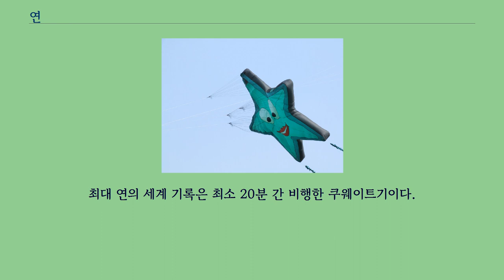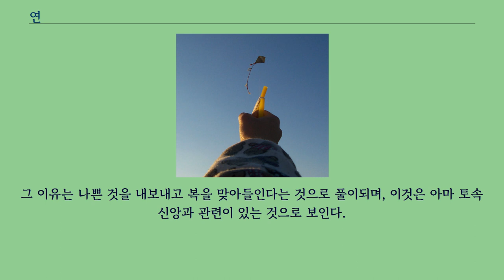연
다른 뜻에 대해서는 연 （동음이의） 문서를 참고하십시오. 연（鳶, 영어: kite）이란 줄에 매달아서 바람에 날 수 있게 만든 물건이다.
일반적으로 가늘게 깎아 추린 대나무 살을 모로 엇맞추어 붙인 사각형이나 삼각형꼴에 창호지나 혹은 얖은 종이를 덮어 붙여 실을 매어 달아 하늘에 띄워 날리는 일종의 장난감 비행물체이다.
연은 오래고도 다양한 역사를 자랑하며 수많은 여러 종류가 있고 전 세계 축제에서 개별로 날린다.
연은 아시아에서 발명되었으나 정확한 기원은 추정만 되고 있다.
연에 관한 가장 오래된 기술은 인도네시아 술라웨시섬 남동부에 위치한 무나섬 중석기 시대 동굴 그림으로, 기원전 9500~9000년 전으로 거슬러 올라간다.
중국에서 연은 약 2800년 전에 처음 발명되어 널리 알려지기 시작하였으며, 실과 대나무와 같은 "연에 필요한 물질"을 쉽게 얻을 수 있었다.
쿠웨이트기의 모양을 한 연. 크기는 42 by 25 미터 （138 ft × 82 ft）, 1,050 제곱미터 （11,300 ft2）에 이른다.
연에 관련한 수많은 세계 기록이 있다.
예를 들어, 세계 최대의 연은 싱글-라인 연이다.
최대 연의 세계 기록은 최소 20분 간 비행한 쿠웨이트기이다.
단일 연 고도 기록은 삼각형 상자 델타 연（triangular-box delta kite）이 차지했다.
2014년 9월 23일 로버트 무어가 이끄는 한 팀은 129 제곱피트 （12 m2）의 연을 지상 16,009 피트 （4,880 m）까지 날렸다.
연은 정월 초하루부터 대보름까지 날리는데, 대보름에는 연을 띄운 후 실을 끊어 하늘 저 멀리로 보내는 전통이 있다.
그 이유는 나쁜 것을 내보내고 복을 맞아들인다는 것으로 풀이되며, 이것은 아마 토속 신앙과 관련이 있는 것으로 보인다.